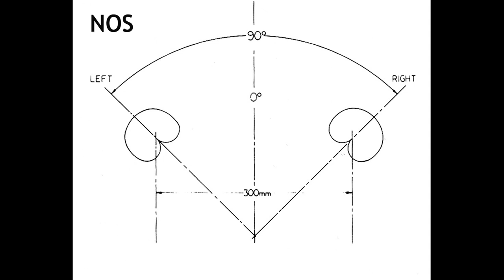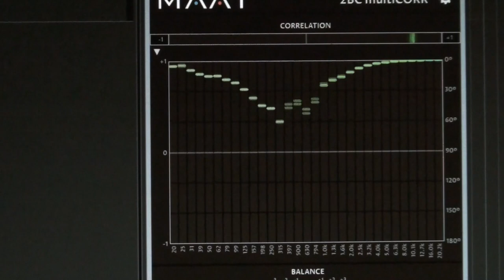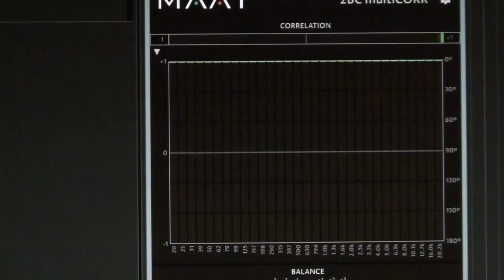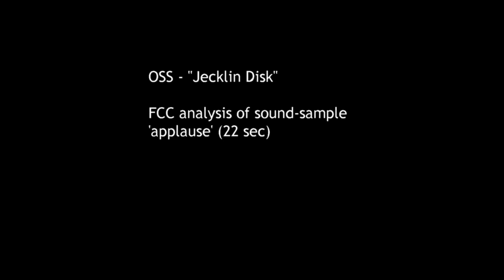[MIC TECH ANALYSIS 2] Stereo Main Mic Comparison NOS, KFM, OSS (Jecklin-Disk) Correlation-Analysis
What you are seeing is NOT A FREQUENCY SPECTRUM ANALYSIS, but the Frequency-dependent Cross-correlation Coefficient “FCC” for the two channels of a stereo recording, as measured by MAAT’s “2BC multiCORR” VST-PlugIn. The visual result is – of course - based on the combination of direct sound + diffuse sound arriving at the membranes of the two capsules of the respective microphone techniques, as listed below.

The FCC enables to unveil basic 'fingerprint' characterisics of the various mic techniques.  Therefore this measurement should be of interest for all sound-engineers who are recording classical music, or - in a broader sense - acoustic sound sources.
This video presents 40sec segments of a chamber music recording, executed in parallel for three 2-channel stereo main microphone techniques: NOS, KFM and OSS (JecklinDisk).

The figure citations in the text below refer to this book publication:
Edwin Pfanzagl-Cardone „THE ART AND SCIENCE OF SURROUND AND STEREO RECORDING“ (SPRINGER Nature);

Taking into account the individual sonic/acoustic properties of each microphone system, they have been positioned at varying distances and heights in relation to the sound source.

Part #2:
5) NOS (cardioids, 30cm spacing, 90°; distance 340cm; height 380cm; effective recording angle according to Williams curves [Fig. 3.26]: 79°):
The FCC function of the NOS bears some similarity with the ORTF system, as it is also an equivalence technique: it is characterized by a rather solid positive correlation in the frequency range below 500Hz while being noticably de-correlated above that frequency especially during the second half of the recording ('tutti' part), when diffuse sound prevails over the direct signal.

6) The KFM-6U („Kugelflächenmikrofon“ by Schoeps; 2 omnis integrated at +/- 90° into the sides of a sphere with 20cm diameter; distance  310cm; height 350cm; effective recording angle of 90° according to manufacturer's specification):
The recording made with the 'sphere microphone' is very similar in characteristics to that of an artificial human head: very high correlation below approx. 600 Hz (the range in which the human head starts to become effective as a baffle or barrier for higher frequency sound) and relatively low correlation above (as would be the case also with a spaced pair of omnis of appropriate spacing). The visual re-occurence of slightly negative correlation of the FCC around the f_opm  ('out-of-phase-maximum' frequency, see video Part #1, or chapter 8 in the book) frequency range of approx 800Hz corresponds numerically to an effective acoustic distance between the two omni transducers in the sphere surface of 28cm, when applying equation 8.4.
This result coincides well also with the findings of Tohyama and Suzuki (1989), who proved that the acoustically effective ear-spacing of the average human listener is 33cm. [see Tohyama M, Suzuki A (1989) Interaural cross-correlation coefficients in stereo-reproduced sound fields. J Acoust Soc Am 85(2). Reprinted in: Rumsey F (ed) 2006 An anthology of articles on, spatial sound techniques Part 2: multichannel audio techniques. Audio Eng Soc, New York]
The FCC realtime measurement corresponds also very well with the results displayed in Fig. 8.13, right side.

7) OSS (Optimal Stereo System, a.k.a Jecklin Disk; omnis, 18cm spacing with inbetween baffle of approx. 30cm diameter):
The FCC of the OSS recording bears some similarity with the KFM recording: both are  baffle-based techniques with similar capsule spacings. The re-occurrence of the f_opm in the frequency range around 1kHz for the music recoring indicates an effective acoustic transducer spacing equivalent to 22cm. But this concerns only the relatively small brass band in front of the Jecklin Disk setup.
In the FCC-analysis of the applause recorded at the same occasion and venue with the OSS technique the fopm  is clearly visible at a frequency of 500Hz, which corresponds to an acoustically effective transducer spacing of 44cm  (inot least due to the additional acoustic separation caused by the baffle).
 This seems also to indicate that the proportion of the size of the sound-source to the size of the microphone spacing (or equivalent recording angle) may have an influence on the effective acoustic recording angle in that specific situation and therfore also on the final sonic result (see 'Zoom-effect' for close stereo-miking of instruments) . This aspect may be an interesting subject for further research.

More info on the „MAAT 2BC multiCORR“ plug-in can be found

The sound samples in this video are from (and thanks to) Jürg Jecklin's Reference CD "The Low Art of Music Recording"

Grafics used in this video are from the above mentioned SPRINGER book, as well as from:
Streicher R, Dooley W (1985) Basic Microphone Perspectives – A Review. J Audio Eng Soc 33(7/8)